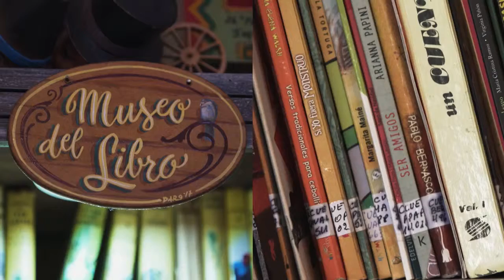Bibliotecas populares. Un lugar, todos los mundos